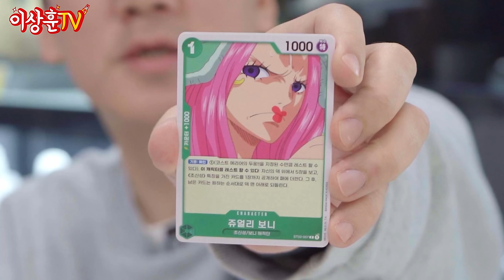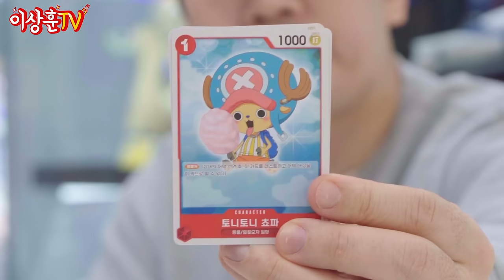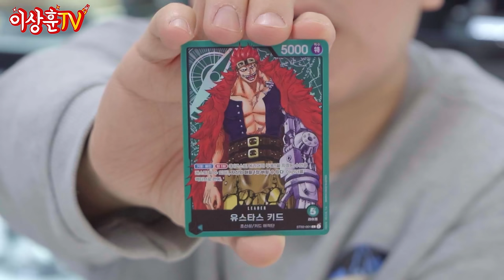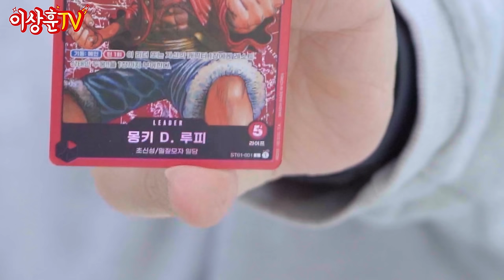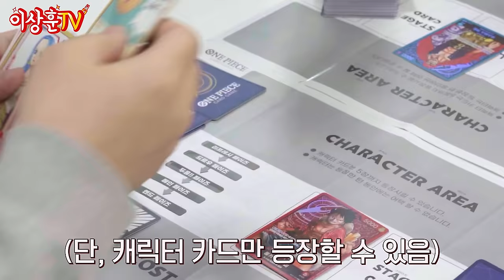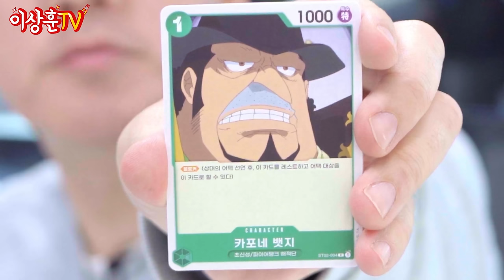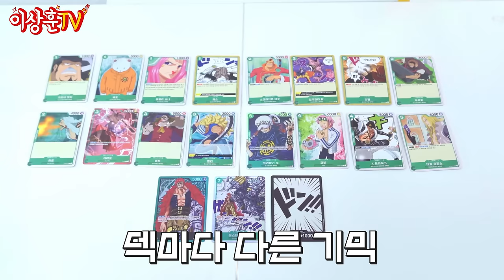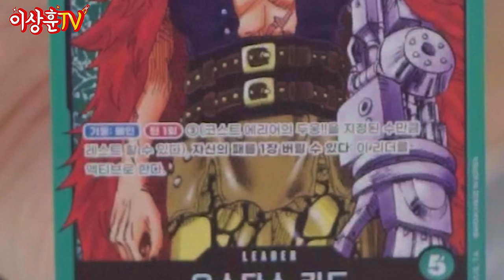원피스 좋아하시는 분들은 이거 못참습니다;; 소장가치 200% 원피스 TCG 카드 게임 시리즈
해당 링크에서 원피스 스타터덱 2개 이상 구매 시 이벤트 응모 완료.
추첨을 통해 원피스 카드를 보관할 수 있는 카드덱과 이상훈tv 굿즈(마그넷)를
총 10분에게 선물로 드려요!

상추들 ㅅㅎㅇ

원피스 덕후로서 소장욕구 뿜뿜하는 고퀄리티 카드를 가져와봤습니다!
단순 카드는 아니고 게임을 즐길 수 있는 카드입니다.

게임 방법이 조금 어려워보였는데 한 번 해보니까 금방 적응하겠더라구요~
카드 퀄리티도 좋아서 수집이나 지인들과 게임 즐기는 용도로도 좋을듯합니다!

이벤트도 진행하고 있으니 많은 참여 부탁 드리고